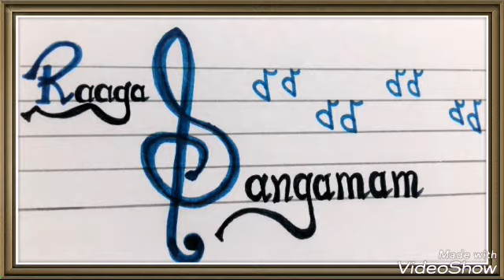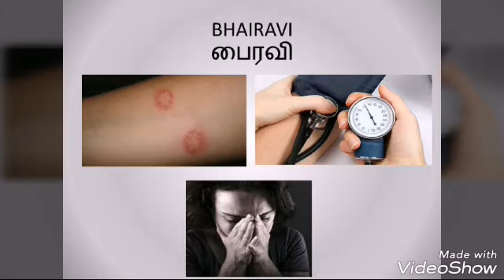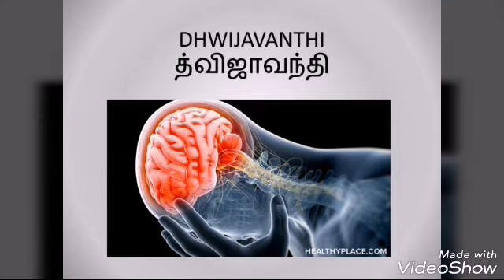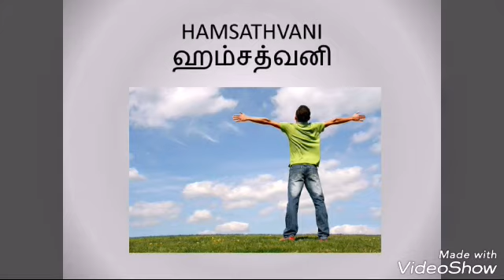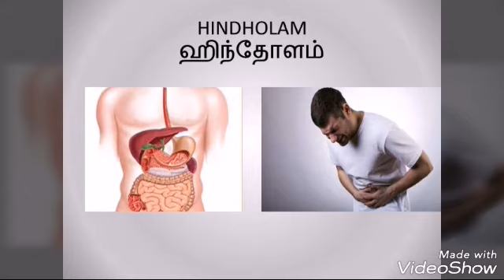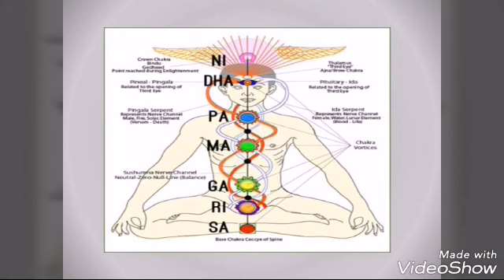RAAGAS AND THEIR BENEFITS - PART 1 - YATHUNANTHINI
Raagas And Their Benefits.
Some of the Carnatic Raagas and their benefits and specialities..
The raagas are :
1.Amirthavarshini.
2.Aanantha bhairavi.
3.Bhageshri.
4.Bhairavi.
5.Chaarukeshi.
6.Dhesh.
7.Dhwijavanthi.
8.Hamsathvani.
9.Hintholam.
10.Kalyani.
11.Kaapi.
12.Karaharapriya.
13.Maththiyamaavathi.

HI FRIENDS THANKS FOR YOUR SUPPORT AND COMMENTS. KEEP SUPPORTING US. HOPE THIS VIDEO WILL HELP YOU TO MOVE ON FURTHER WITH YOUR LEARNING PROCESS.THANK YOU.

வணக்கம் நண்பர்களே உங்களது கருத்துக்களுக்கும் வாழ்த்துக்களுக்கும் மனமார்ந்த நன்றிகள்